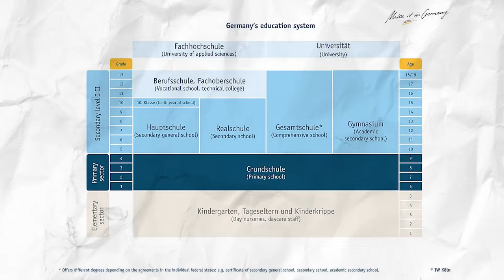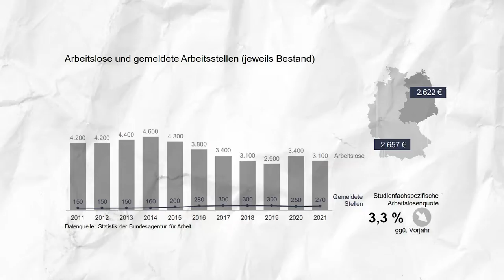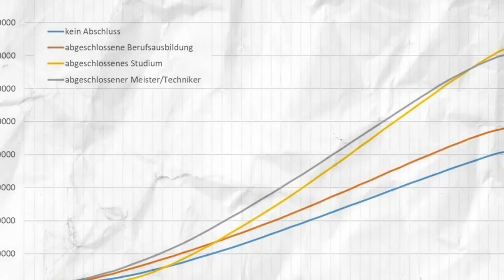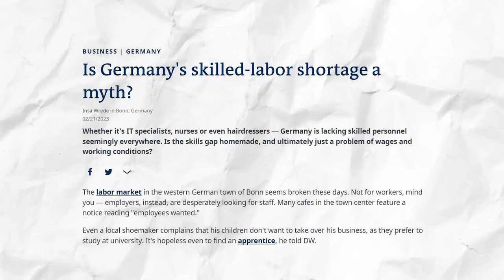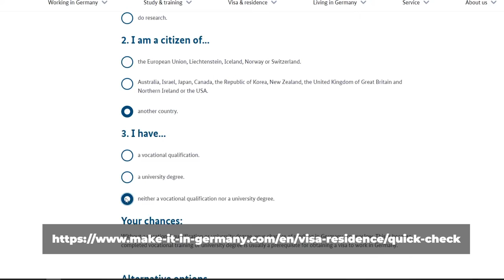Why Plumbers earn more than Engineers in Germany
In this video I discuss  Why Plumbers can earn more than Engineers in Germany

🎙️ Mic for pc *
💡 Lighting setup*

In this video I discuss:
Skilled labor jobs, such as plumbing, electrical work, and carpentry, have long been seen as less prestigious than white-collar jobs, such as engineering and management. However, in Germany, these blue-collar jobs can earn more than their white-collar counterparts. In this video, we will explore why this is the case, discussing the reasons behind the high salaries for skilled labor jobs in Germany, the tax implications of working in these jobs, and some of the easiest blue-collar jobs people can get into in Germany.